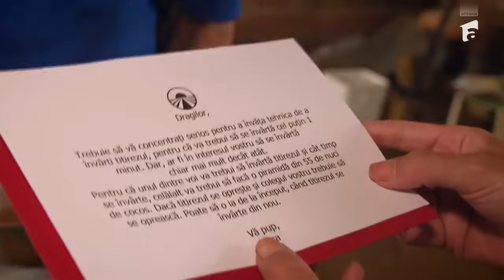Cum s-au descurcat perechile la învârtirea titirezului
Episodul 24 al sezonului 7 Asia Express - Drumul Zeilor, din data de 8 octombrie 2024. Nicolai Tand a fost cel mai entuziasmat de jocul cu pietre, mai ales că era familiar cu mișcările. Cu toate acestea, Oana și Mișu i-au luat-o înainte și au trecut la următoarea probă: învârtirea titirezului și ridicarea unei piramide din nuci de cocos.